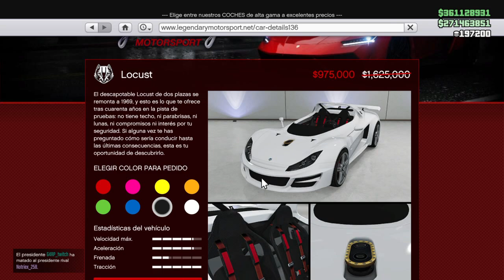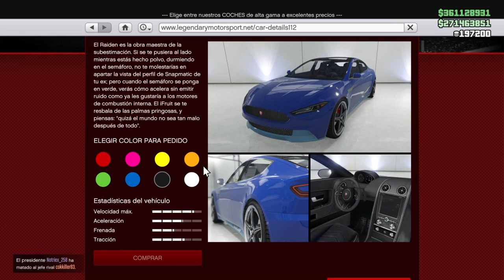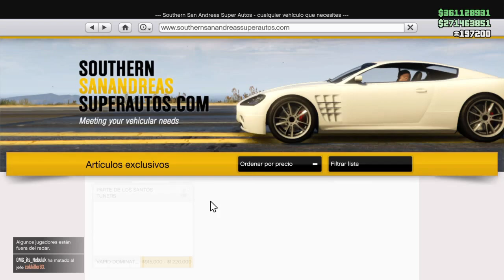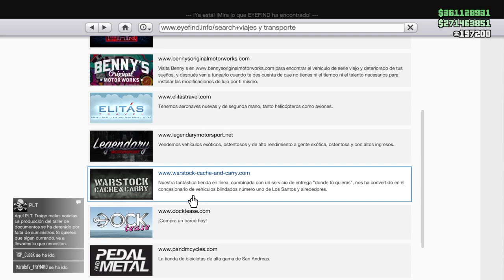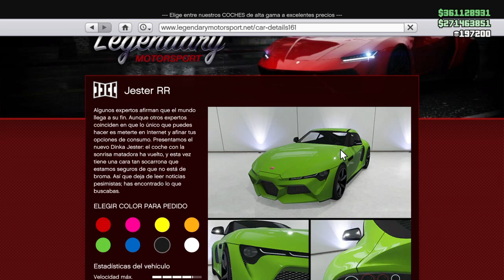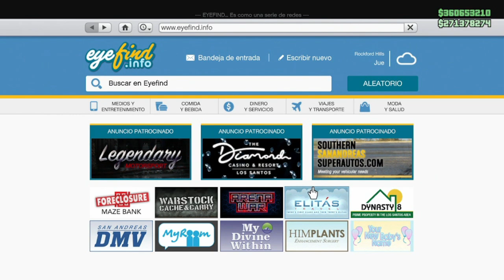ACTUALIZACION SEMANAL ¡NUEVO COCHE! DOBLE DINERO & 10 VEHICULOS GRATIS! - GTA ONLINE | AURONGLITCHES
2️⃣Por qué los comentarios son un maldito ZOO

◄▬▬▬▬▬▬▬▬▬▬▬▬ஜ۩۞۩ஜ▬▬▬▬▬▬▬▬▬▬▬
--TAGS--

D